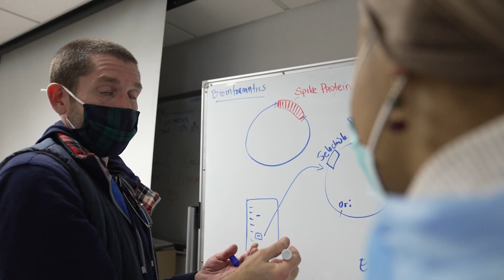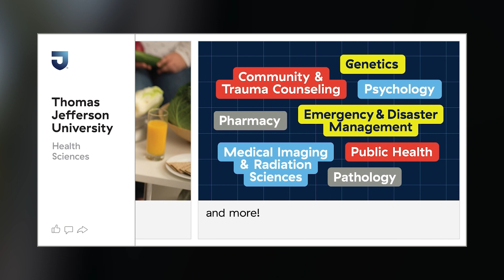I am a Health Science Major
Hear first-hand from our students and faculty about what it’s like to be a Health Science major at Jefferson.